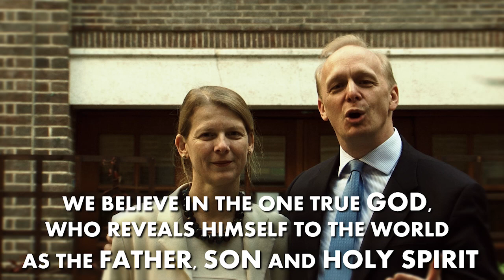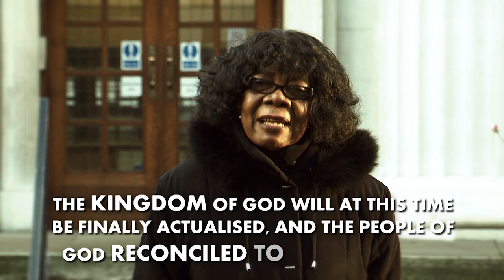London International Church of Christ - Welcome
This is the welcome video of the London International Church of Christ - member congregation of the International Churches of Christ (ICOC).